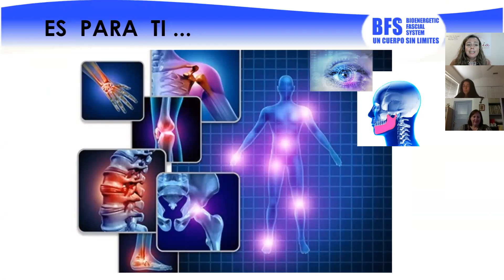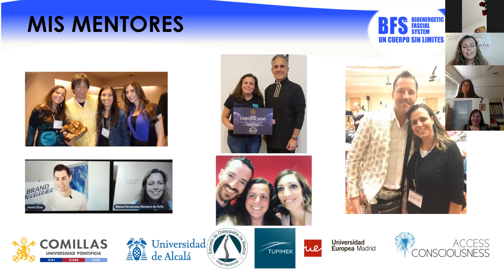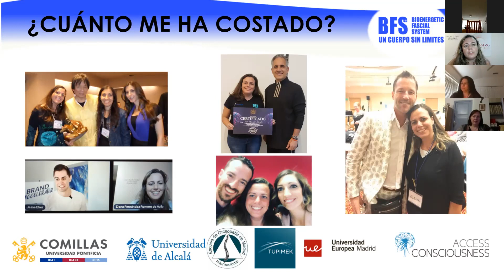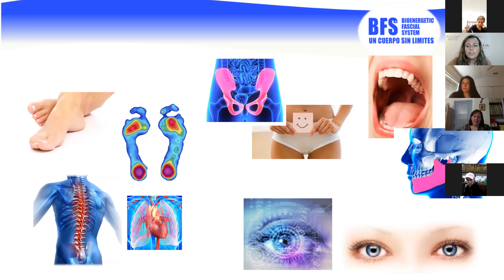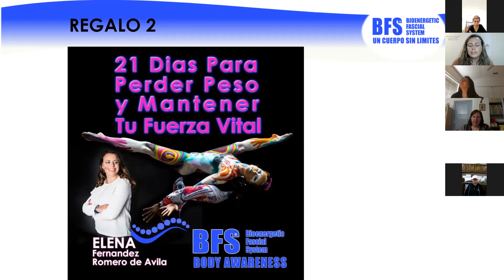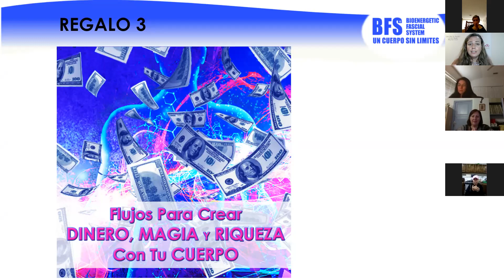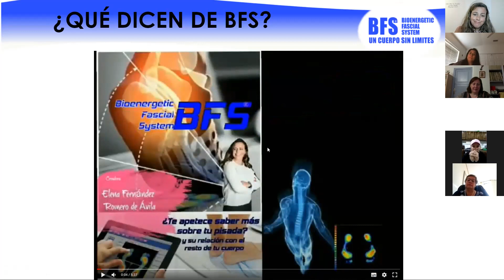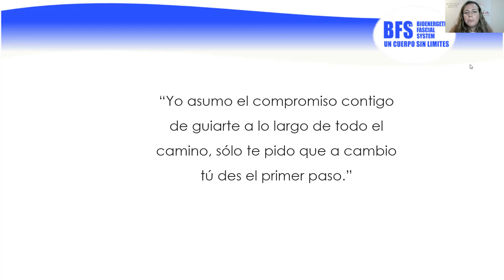¿Quieres descubrir los 5 pasos para liberarte del dolor YA?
Te voy a desvelar el sistema que utilizo para liberarte del dolor en tan sólo 5 pasos.

¿Y sí mejorando tu boca y tu pisada mejora también la salud de todo tu cuerpo? ¿Tu postura? ¿Tus habilidades sociales y de comunicación?

Por fin tenemos una formación presencial en BARCELONA el 10 y 11 de julio, reserva la última plaza YA